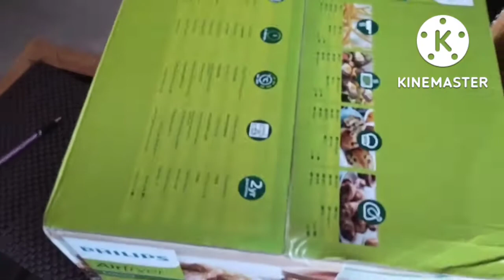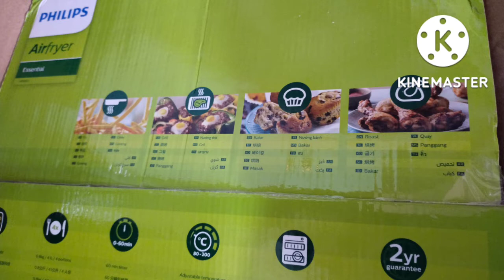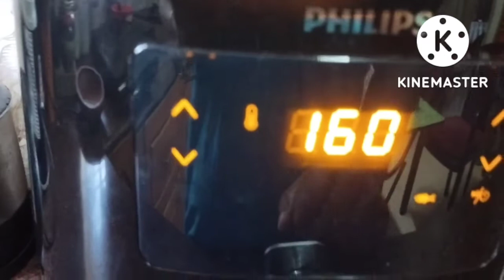October 14, 2022